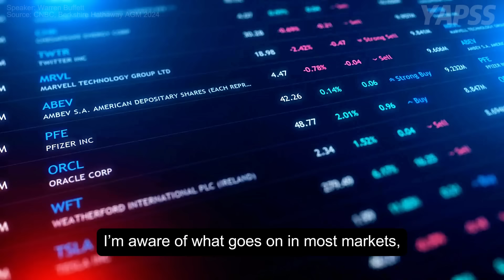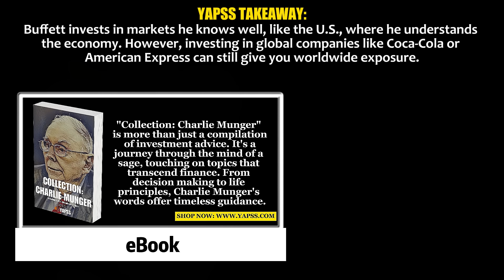Warren Buffett on Investing in China and Hong Kong | Berkshire Hathaway 2024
Warren Buffett shares his thoughts on investing in China and Hong Kong, explaining why Berkshire Hathaway primarily focuses on U.S. investments and under what conditions they might reconsider foreign investments.

Warren Buffett's Recommended Book List:

This speech is given by Warren Buffett at Berkshire Hathaway Annual General Meeting on May 4, 2024.